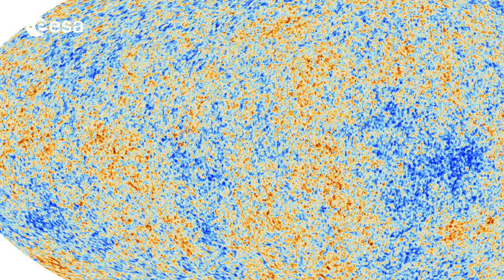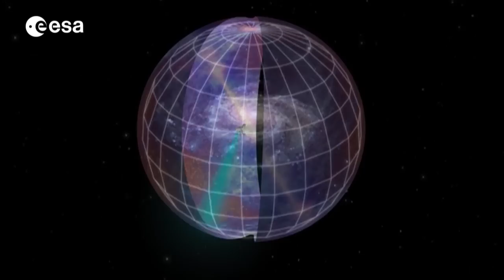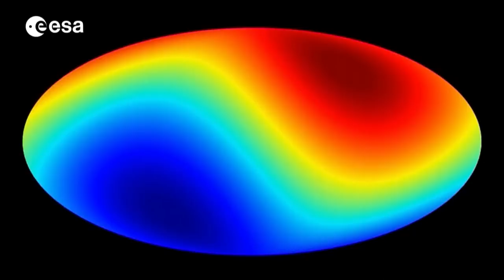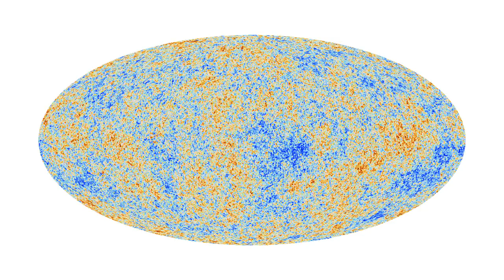Planck reveals an almost perfect Universe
Acquired by ESA's Planck space telescope, the most detailed map ever created of the cosmic microwave background -- the relic radiation from the Big Bang -- was released today,  revealing the existence of features that challenge the foundations of our current understanding of the Universe.